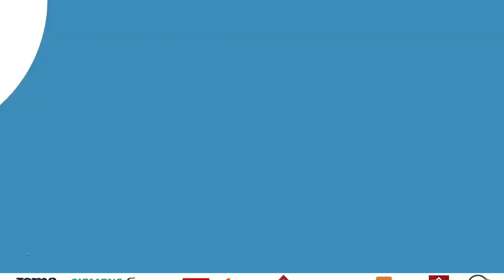Andrea Hauksdottir: "Je me sens ici comme à la maison"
Avant la rencontre de samedi entre le HAC et Guingamp (14ème journée de D1 Arkema), interview de la milieu de terrain Islandaise Andrea Hauksdottir qui est arrivée au HAC lors de ce mercato d'hiver